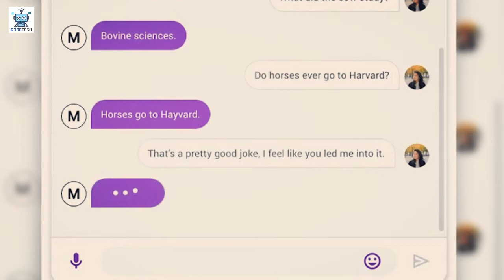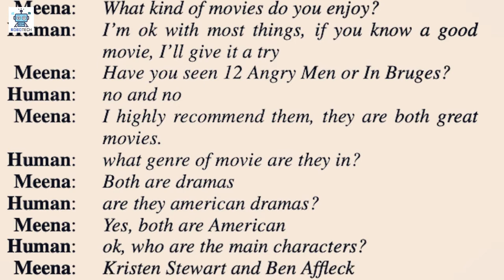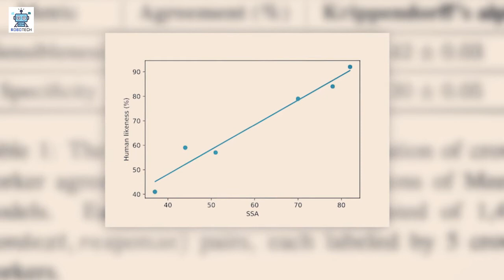MEENA - CHATBOT YANG BISA BERINTERAKSI LAYAKNYA MANUSIA DAN LEBIH MANUSIAWI DALAM MEMBALAS PESAN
Meena adalah A.I yang berbentuk chatbot, cocok digunakan untuk aplikasi penjualan, dan yang paling penting, tidak membalas pesan dengan satu huruf "Y" atau "OK" maka lebih manusiawi daripada manusia yang hanya membalas pesan dengan sangat singkat.

Robotech Indonesia adalah saluran youtube yang pertama di Indonesia yang secara khusus membahas tentang robot, humanoid, artificial intelligence, robotika dan teknologi masa depan, mungkin seterusnya akan juga membahas sains, dan teknologi terbaru, sehingga akan mungkin untuk memperluas topiknya lagi di masa mendatang. Di mana karakter utama adalah robot terbaik di dunia. ________________________________________________________________________